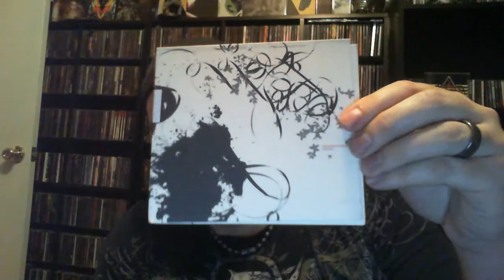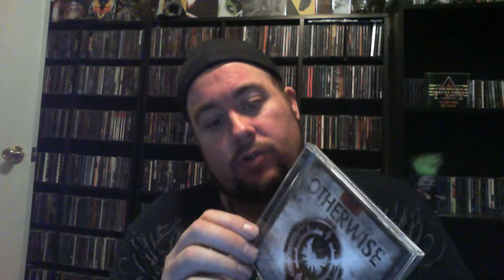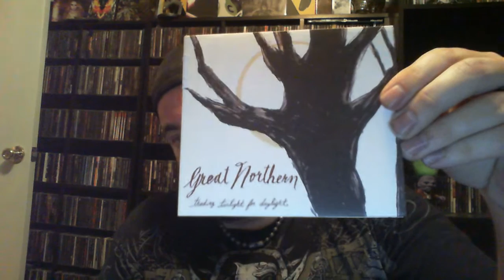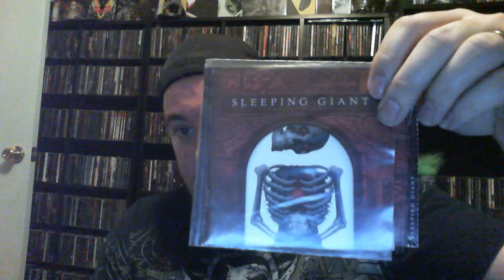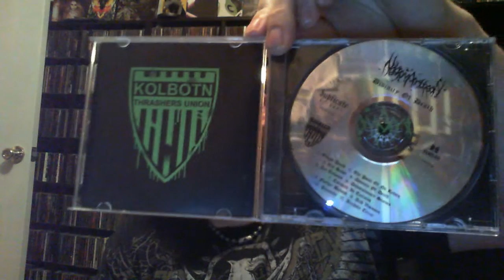Vinyl Asylum CD Update